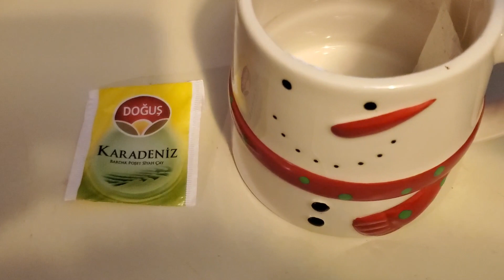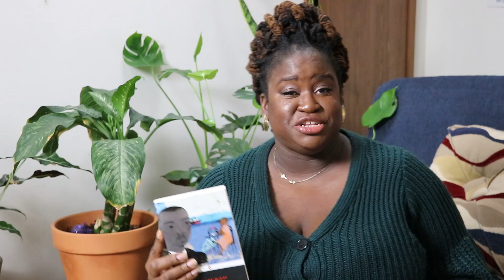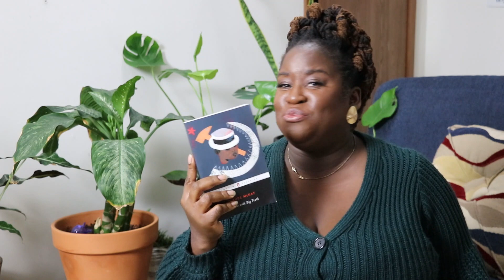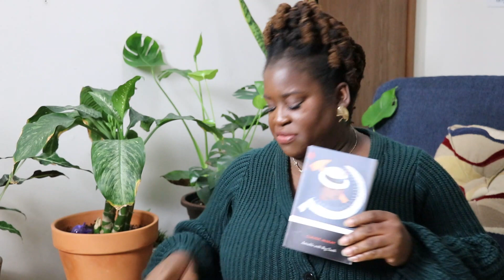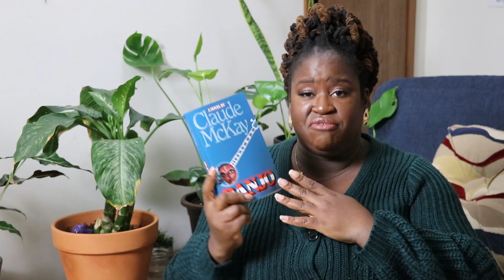Discovering Claude McKay Novels in 2020 | Vlogmas Day 10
Welcome to another Vlogmas! Some will be vlog style, and others I'm just sitting in front of the camera talking about a book, writing, journaling, or future plans. Thanks for checking out the video!
Monogram Journal
2020 Journal
Fountain pen
The Daily Paper
Jumping Fox Journal
Hobonichi Day Free
Hobonichi Five years
4 Tier Ladder shelf

Books Mentioned
Amiable with Big Teeth
Romance in Marseille

Romance novel, Friday reads, Currently reading, New York Times bestseller, romance, classic novels, African American authors, Caribbean authors, readathon, monthly TBR, TBR, Journaling, AJOURNALMOOD, readsCaribbean, reading wrap up, books.